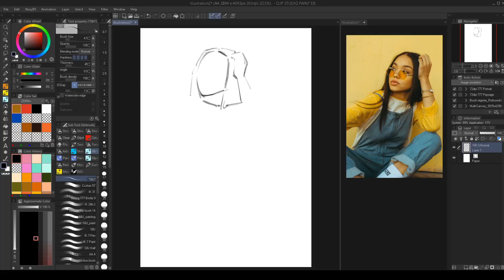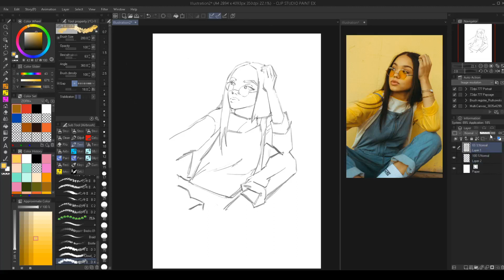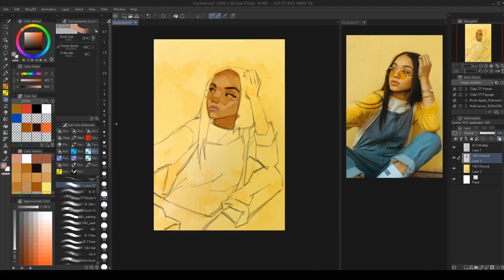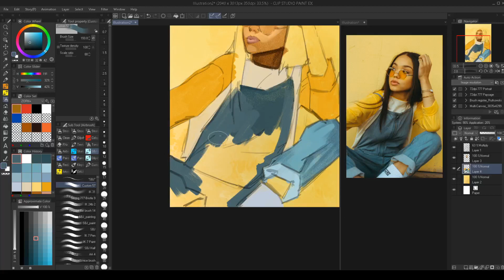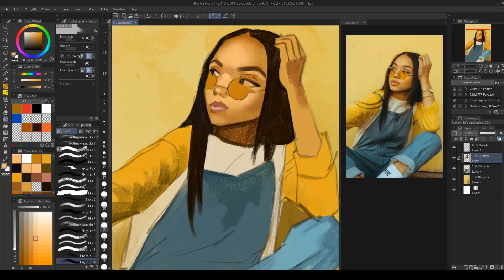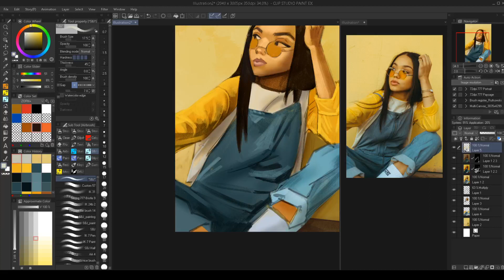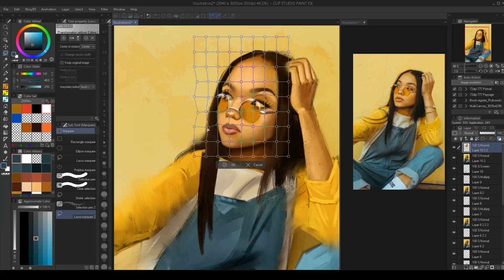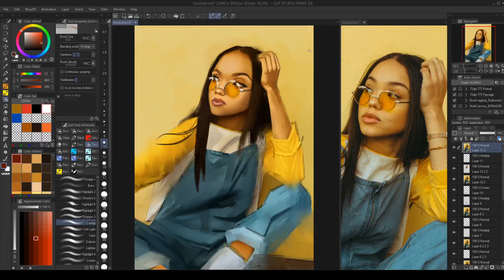Real time digital painting in Clip Studio Paint : Daily practice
Daily practice, digitalpainting study from a photo reference with clipstudiopaint in realtime

Reference : @alexismackenzie (instagram)